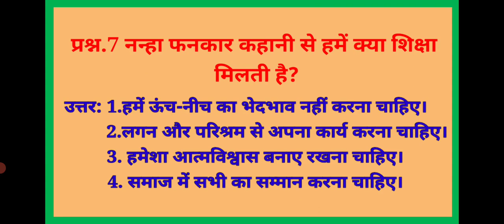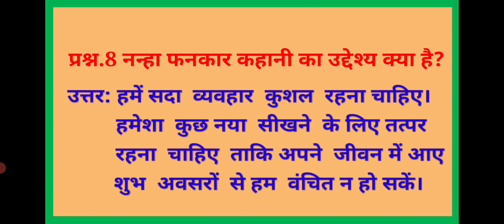"नन्हा फनकार"। प्रश्न-उत्तर। कक्षा-5 हिंदी पाठ-4. Ncert/Hindi/Class-5.